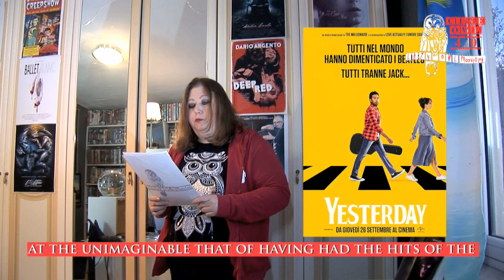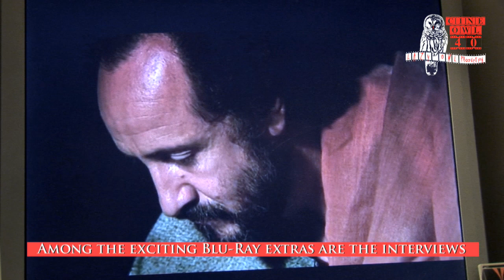Cine Owl - Cinema a colazione: video n. 40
english subtitles - Rubrica dedicata a tutti gli amanti del cinema. Tre amici (Catia, Irene e Piero) facendo colazione ricevono una email con le recensioni del critico cinematografico Marcello Garofalo, che da 30 anni pubblica sulle maggiori riviste del settore e che ha esordito come romanziere con una horror comedy ("Le calde notti del diabolico Dr. Carelli" pubblicata anche in America col titolo "The sizzling nights of the diabolical Dr. Carelli) ottenendo ottimi riscontri, oltre al nostro personale gradimento. Per chi volesse saperne di più

film recensiti:
“Il processo ai Chicago 7/The Trial of the Chicago 7”, 2020, di Aaron Sorkin
“Non dico altro/Enough said” (2013) di Nicole Holofcener
“Romance & Cigarettes” (2005) di John Turturro
“Yesterday” , 2019, di Danny Boyle
“Alucarda” (1978) di Juan Lopez Montezuma
“Caravaggio” (1986) di Derek Jarman

regia:Giuseppe Andreozzi
traduzioni: Matthew Temple
contributi musicali: Francesco Ornielli
diritti musicali concessi da: Partners in Rhyme